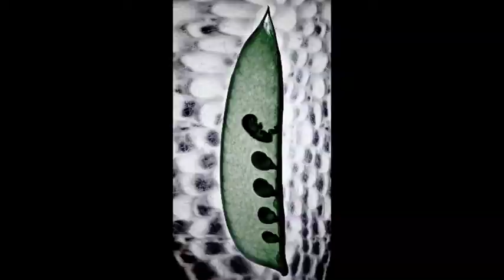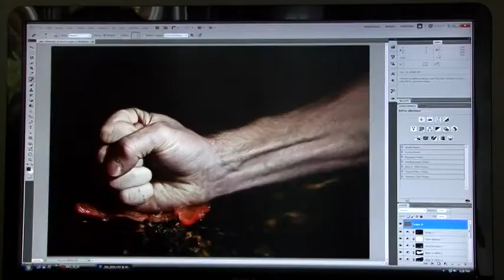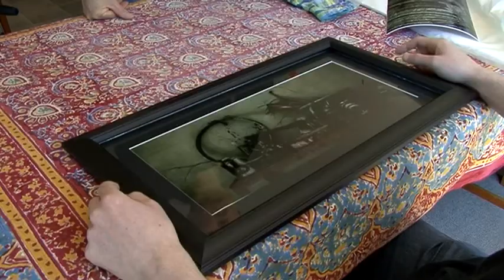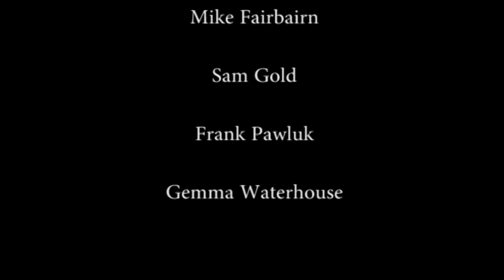Snapshot (2011)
A documentary by Tom Brown
Made for Certificate in Film and Television 2011
Aoraki Polytechnic